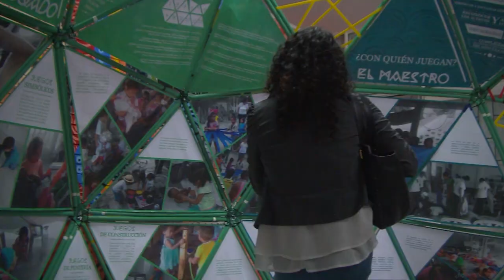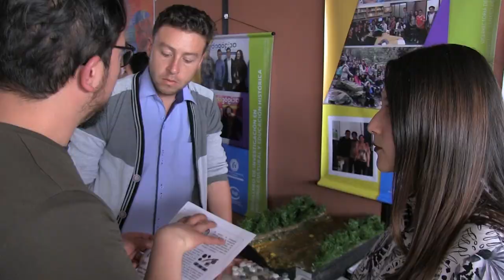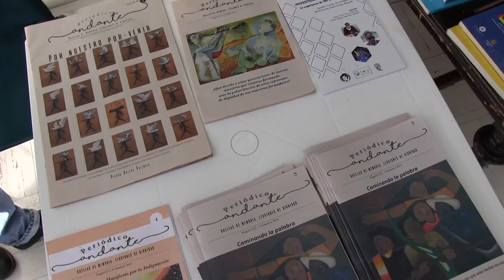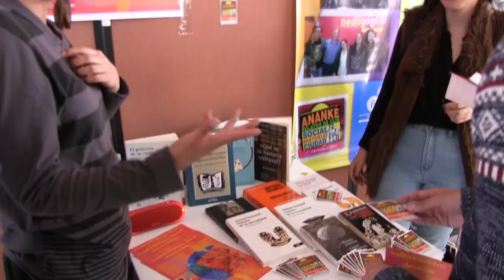Semana de la Investigación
Septiembre 10 al 13 de 2019